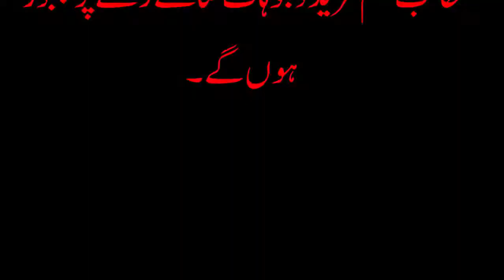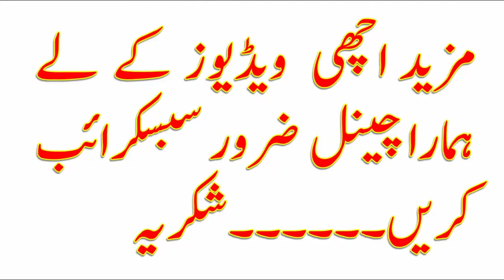میاں نوازشریف کوکیوں نکالا گیا||سلیم صافی نے تسلی کرادی